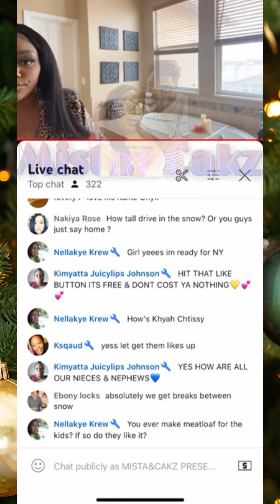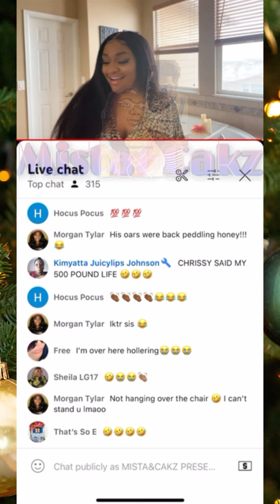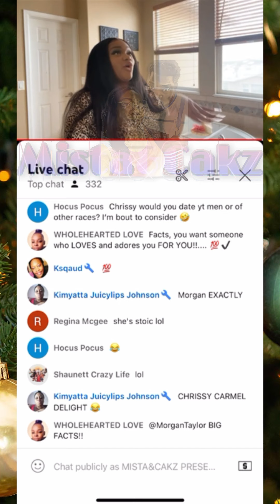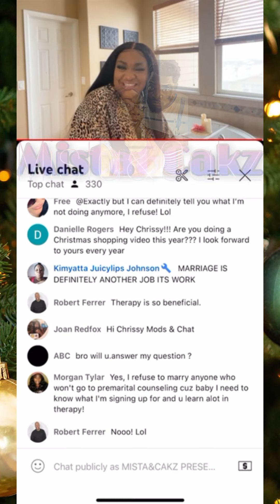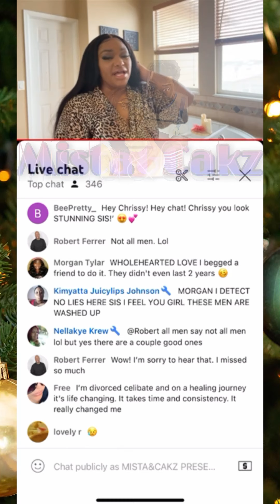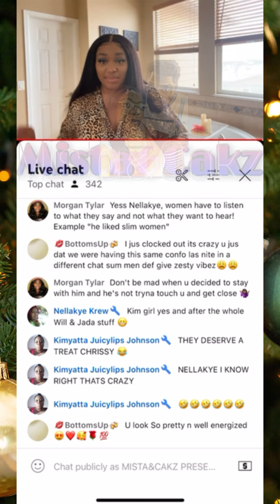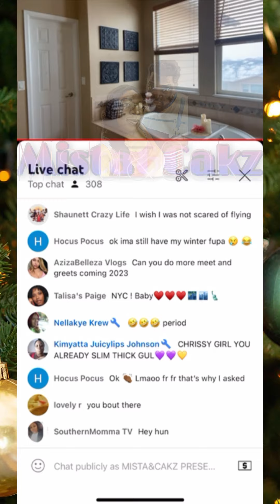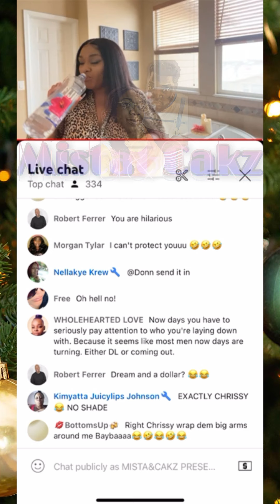StrongMommy Chrissy Relationship With D.L. Men + More NY Meet n Greet Details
strongmommychrissy WHATS TEA SIS! livslife jerrod full video on strongmommy chrissy channel .